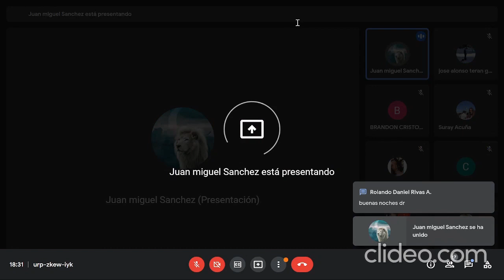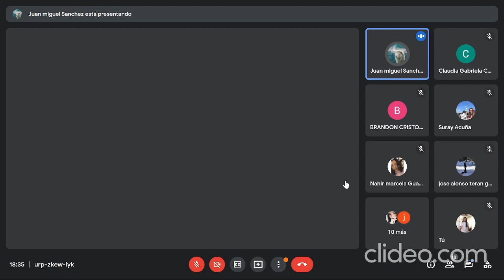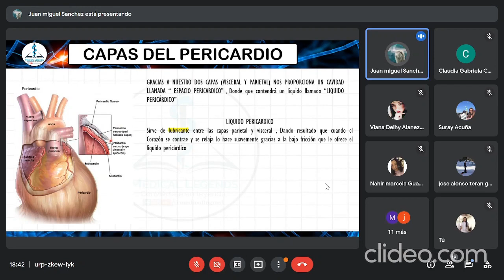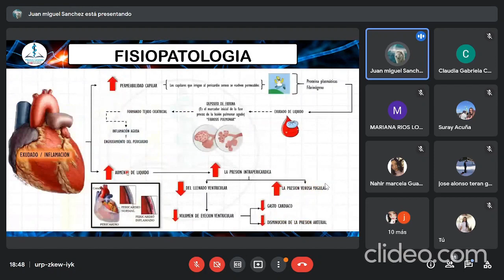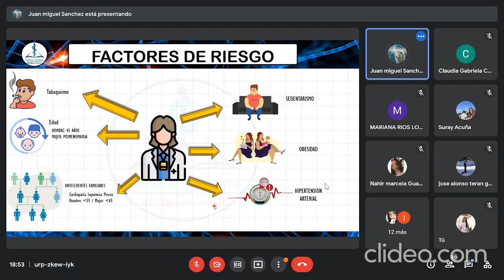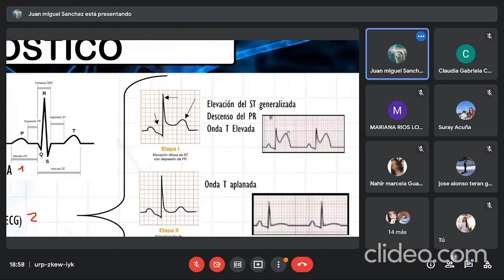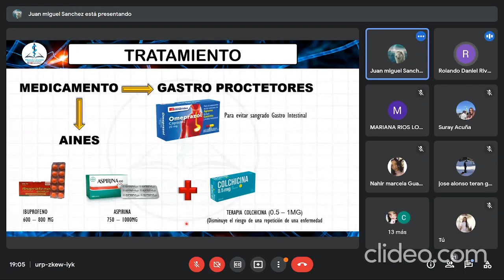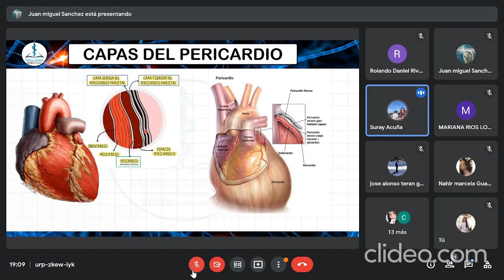PERICARDITIS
📍 Nuestras redes👩🏻‍💻✨